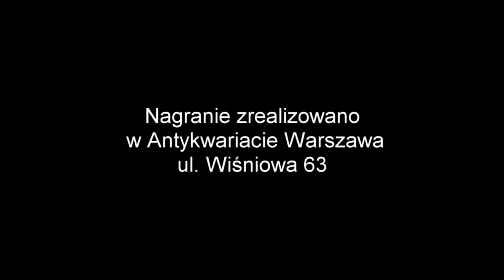Dorota Malesa. Ameryka.pl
Każdy z nich miał własny American dream. Każdy musiał wziąć los w swoje ręce i ruszyć na podbój Dzikiego Zachodu naszych czasów. Uciekinierzy, wariaci, niespokojne dusze – Polacy, którzy w pogoni za marzeniami lub uciekając przed dotychczasowym życiem, wyjechali do Stanów.
By spotkać bohaterów tej książki, autorka pokonała tysiące kilometrów amerykańskich dróg. Poznała Sebka, od dziesięciu lat szukającego żony w kastowym środowisku Chicago, gdzie obywatelstwo jest ważniejsze od miłości. Spotkała Marka, niegdyś króla disco polo, obecnie bezdomnego przesiadującego w nowojorskim Starbucksie. Rozmawiała z genialną prawniczką Olą, tropiącą największe błędy amerykańskiego sądownictwa. Odwiedziła właściciela najmodniejszej nowojorskiej restauracji, który w latach 80. przybył tu z Lublina z jednym plecakiem – a dziś, jak głoszą plotki, zdarza mu się odmówić stolika Seanowi Pennowi.

Historie amerykańskich Polaków to wybuchowa mieszanka polskiej duszy i amerykańskiego marzenia. Jest w nich miejsce na inność, odwagę i marzenia, choć w kraju wielkich możliwości i wielkich porażek słono się za nie płaci.

-Polonia w USA jest trochę jak egzotyczna wyspa, niebędąca do końca ani Polską, ani Ameryką. I być może właśnie dlatego jest tak fascynująca –  twierdzi Dorota Malesa, z którą rozmawia Anna Dziewit-Meller.

Ameryka.pl
Opowieści o Polakach w USA
Dorota Malesa
Wydawnictwo: Znak

(Opis za notką wydawcy)